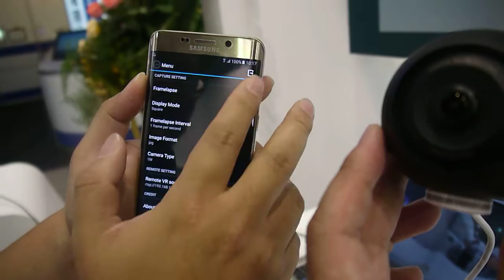Luna demo function